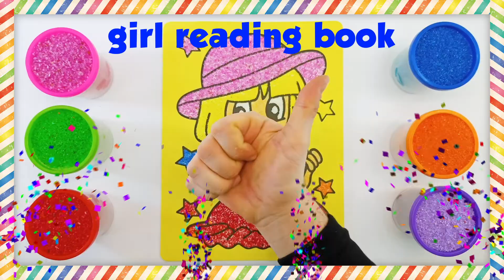Kids Are Learning Colors While They Doing Sand Painting | Çocuklar Kum Boyama ile Renkleri Öğreniyor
Hİ, kids are learning colors while they doing sand painting. Enjoy it.